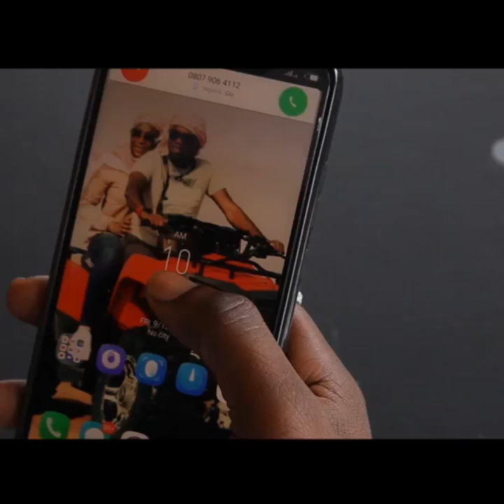Alabosi by Alh. Ojulari